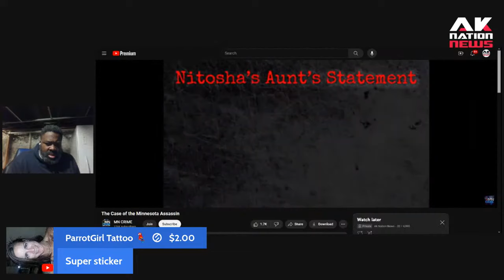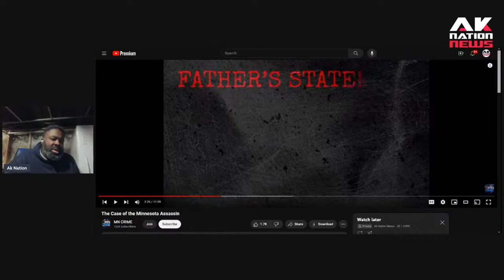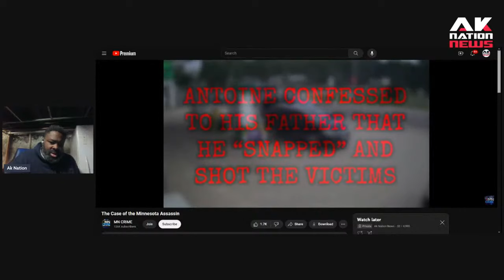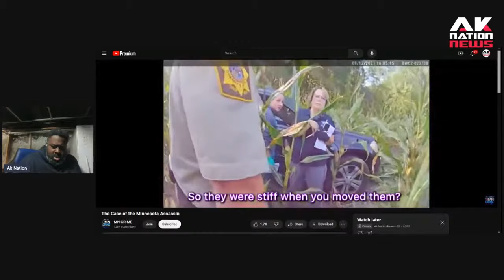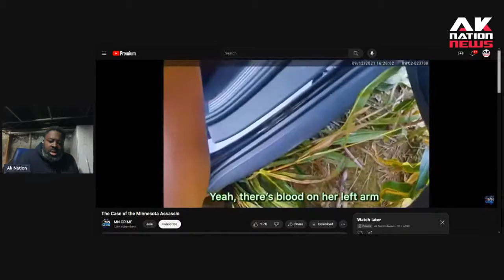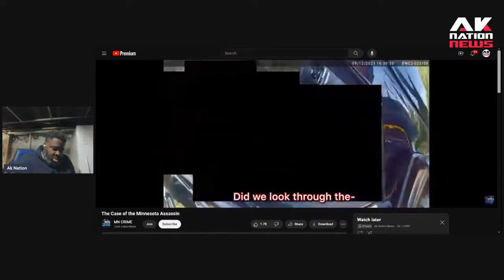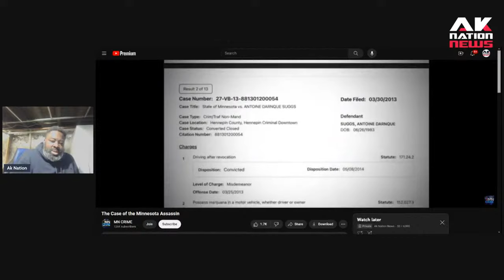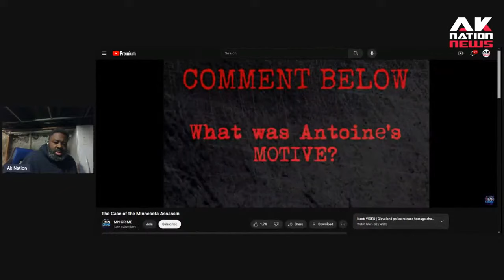He flew into town and killed 4 people and would've gotten away with it if he hadn't done this.